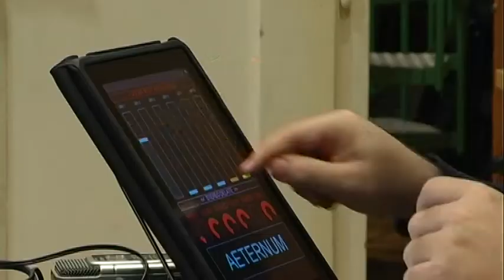2012.12.16 fooling the foley short